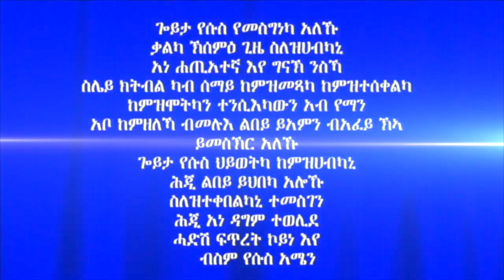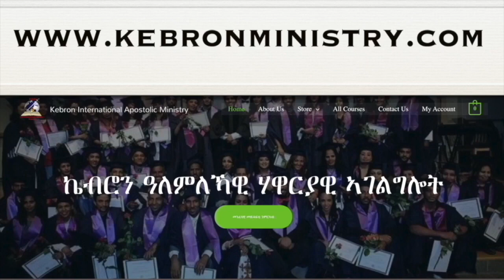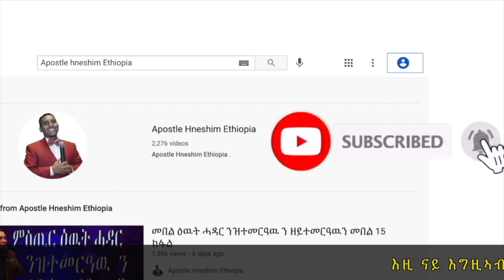247. "ትዛረቦን ትገብሮን ዘለኻ እንታይ እዩ" ብሃዋርያ ሕነሽም ኢትዮጵያ